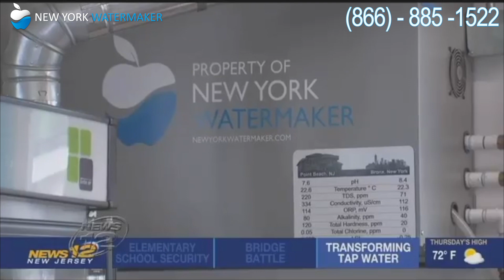New York WaterMaker™ - It's All About The Water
News coverage from the most trusted media platforms.

Testimonials from real dough experts.

New York WaterMaker™ is the most effective commercial water filtration system in the food and beverage industry.